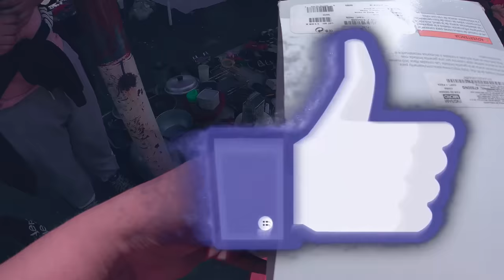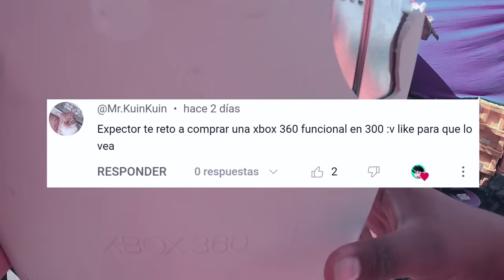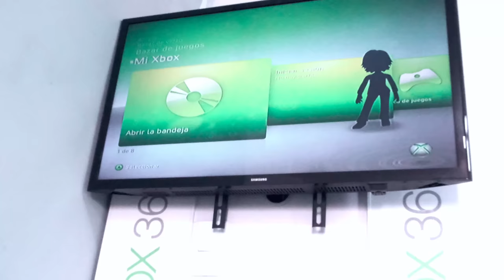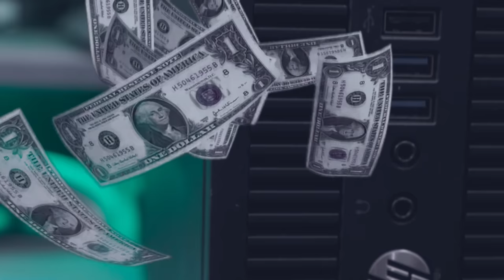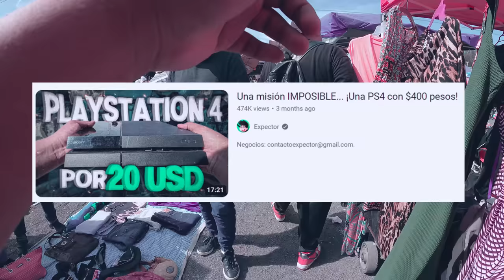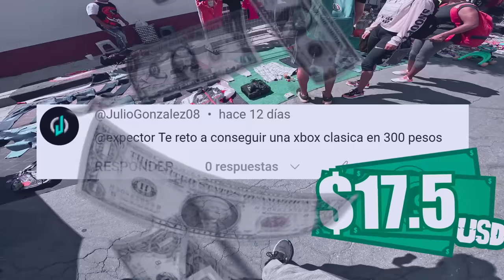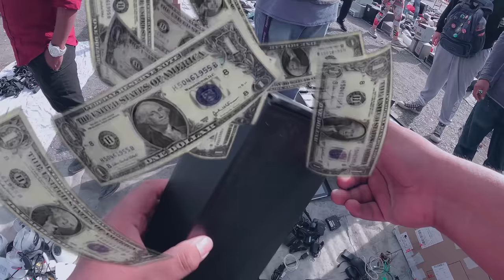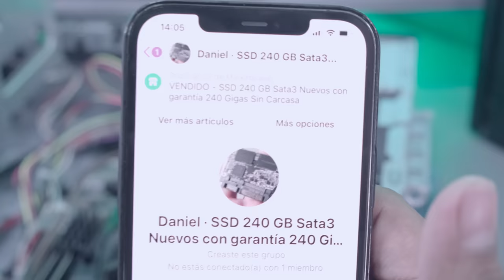¡Compré un PC GAMER en $200 pesos!